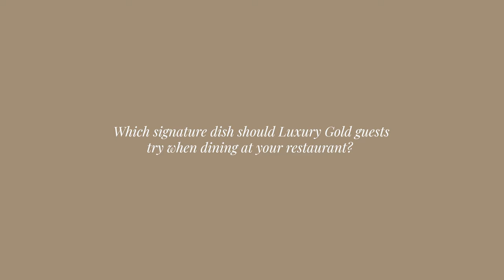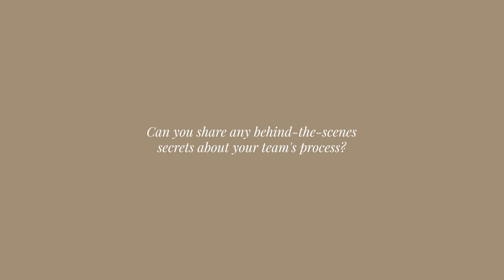The English Bar & Grill with Head Chef Ben at The Rubens At The Palace✨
Using the finest local produce and delivering impeccable service, dining at the English Grill is an unrivalled experience.

Executive Chef Ben shares the signature dishes you simply cannot miss when you join us for the Welcome Dinner at The Rubens at the Palace on our British Royale inclusive small group journey.

And with the lavish restaurant using the same suppliers who serve King Charles' own kitchen, you really can dine like royalty 👑